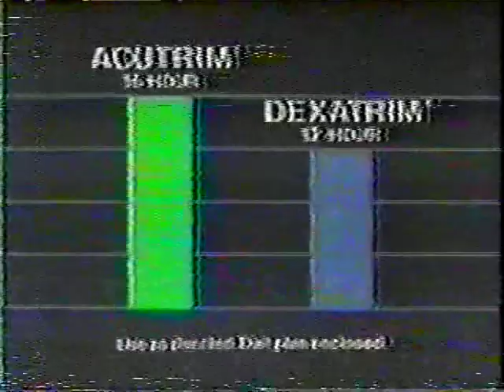The Hurley Archives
A few vintage pie clips from the 1970s/80s, uploaded by request.